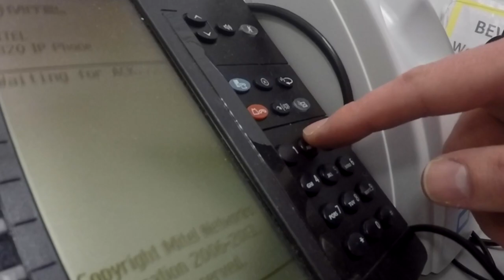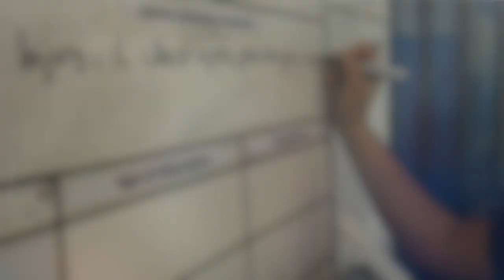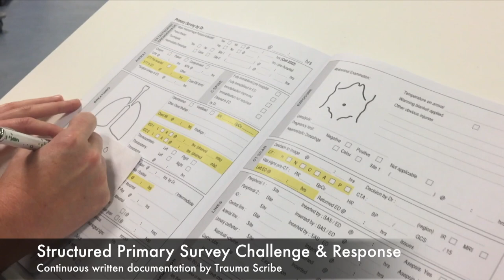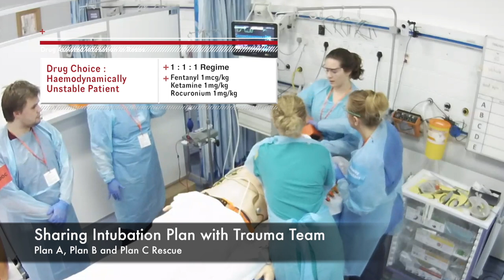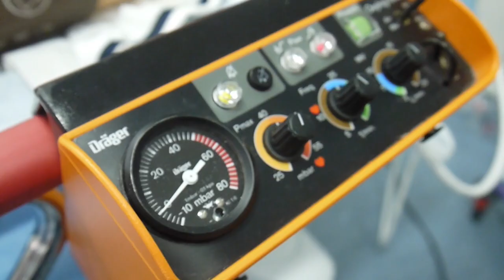Aberdeen Royal Infirmary - MTC Trauma Reception Training Trailer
Short Version of MTC Training Video for Trauma Patient Reception in the Emergency Department - Aberdeen Royal Infirmary